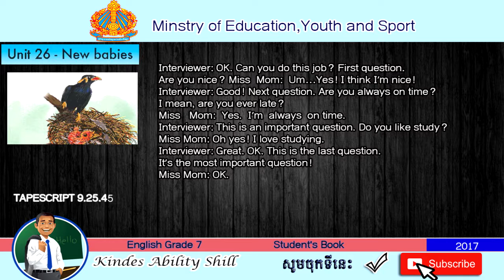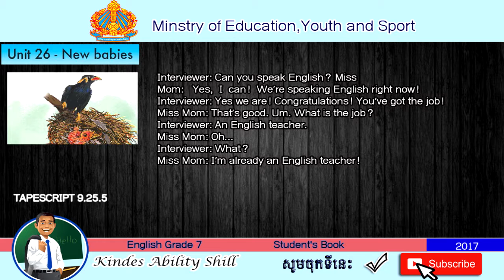TAPESCRIPT 9.25.5 ENGLISH GRADE 7 .TEACHER KHMER